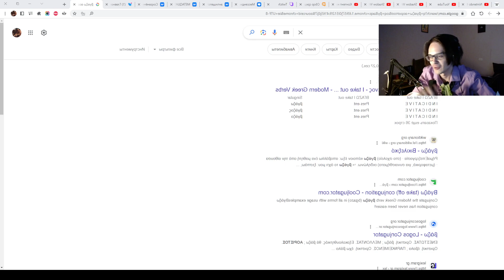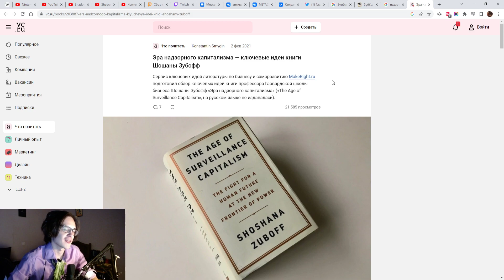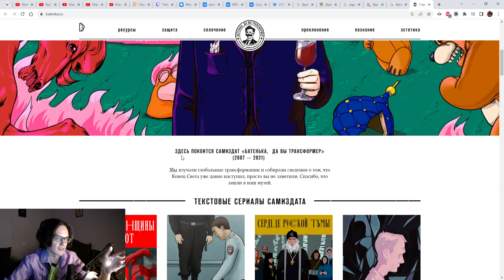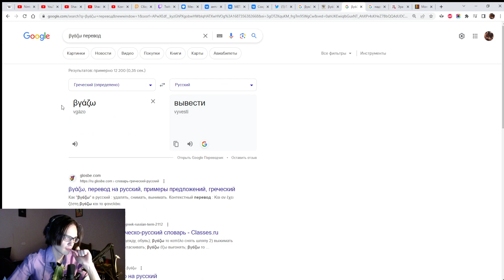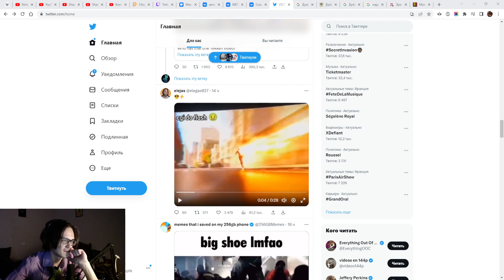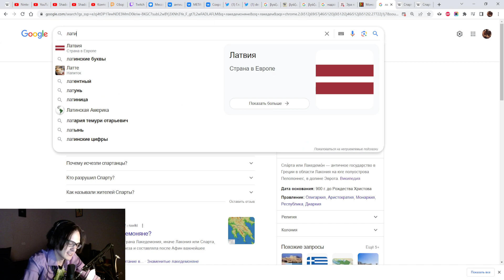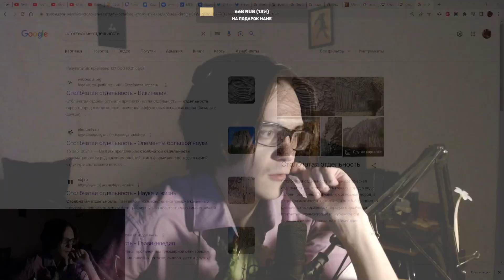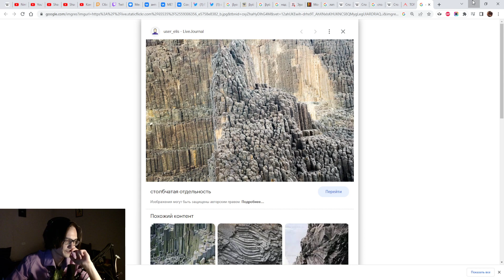аллегретто тарантез, ч. 1 [21.06.2023]